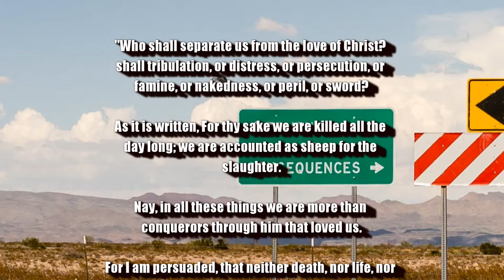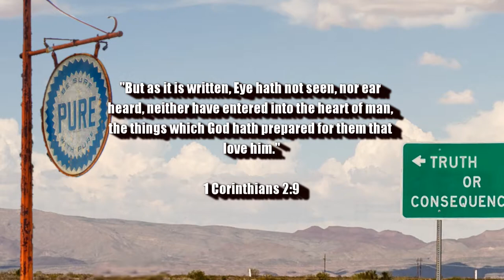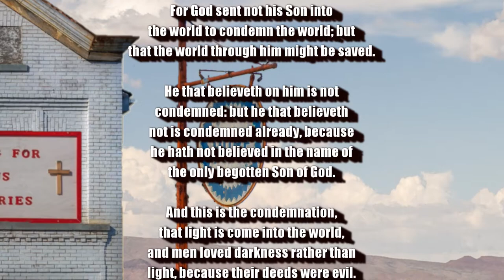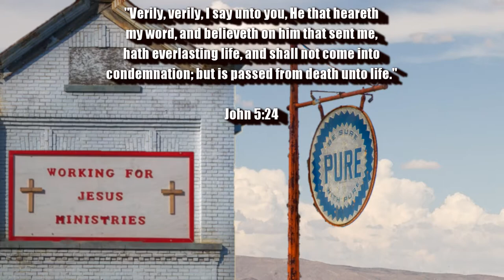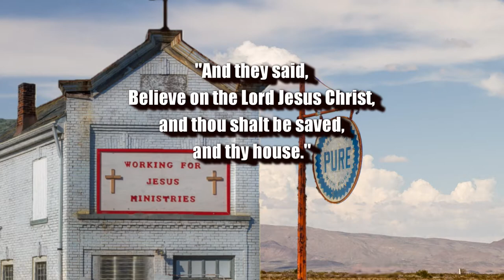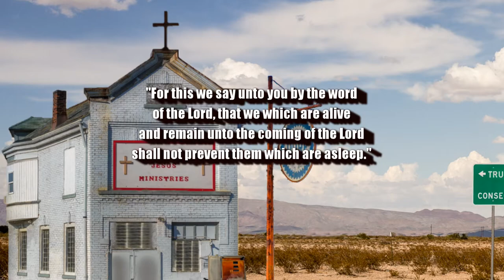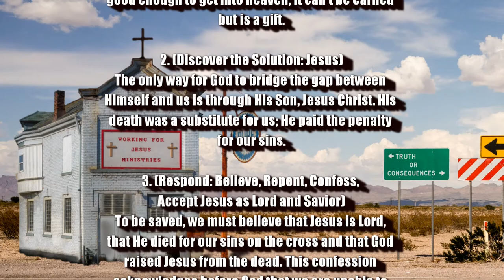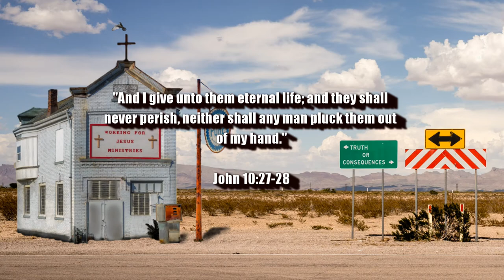BIBLE PROPHECY UPDATE: THERE ARE MANY ROADS TO HELL BUT ONLY ONE TO GOD! TURN TO JESUS FOR RAPTURE!!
Even birds know the right way to go, why don't you?

(John 14:6)

1. (Acknowledge the Problem: We have all sinned,

2. (Discover the Solution: Jesus)

3. (Respond: Believe, Repent, Confess,
lives.

of heaven.

(1 John 5:13)

(Acts 2:21)

(Ephesians 2:8-9)

(Acts 16:31)

Original Imagery:
Pexels / Pixabay

Additional Inspiration:
Working for Jesus Ministries Dayton, Ohio

Scriptures:
Authorized King James Version